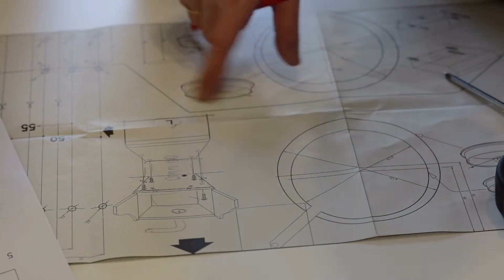Tôi Không Phải Thiên Tài Audio Trọn Bộ - Chương 1 | Kim Tử Ngôn Tình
Truyện: TÔI KHÔNG PHẢI THIÊN TÀI Tập 1
Tác giả: Kim Tử
Thể loại: Ngôn Tình